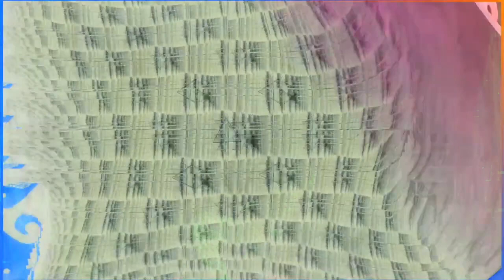Forms of sound made real from beyond all voids of nothingness - Structure without structure manifest